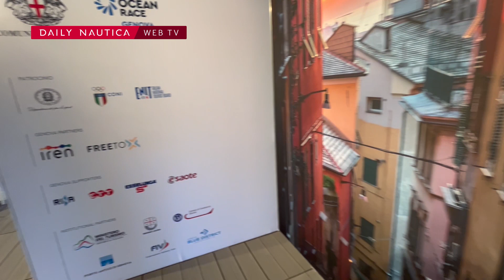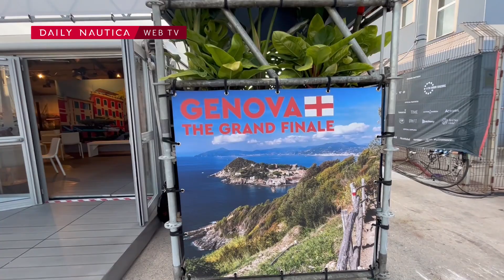Video tour del Pavilion di Genova al villaggio di The Ocean Race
Il Pavilion di Genova, un padiglione di 150 metri quadrati, permette di esplorare le bellezze della città e dell’intera Liguria. Una opportunità unica che si ripeterà in ogni tappa: Cape Town, Itajaí, Newport, Aarhus e L’Aja). E, al fianco di The Ocean Race, Genova promuoverà in modo concreto la sostenibilità e la tutela dei mari e, grazie al “Genova Process”, scriverà la prima bozza di Carta dei diritti degli Oceani che sarà presentata all’Onu dopo il Grand Finale.